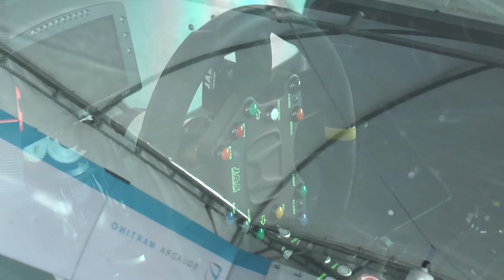FABRICIO LARRATEA - Piloto